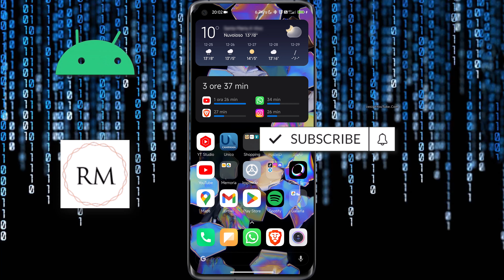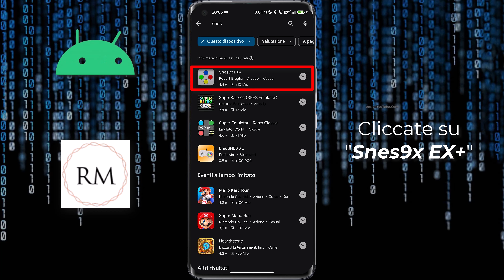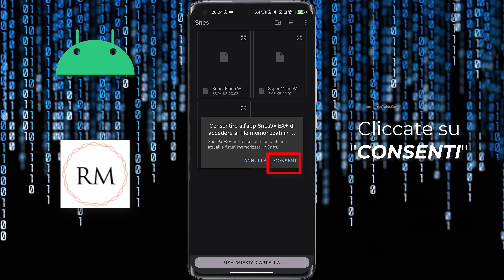SNES: Come Giocare al Super Nintendo Da Smartphone/Tablet Android